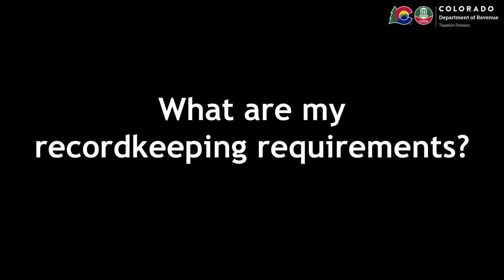What are My Recordkeeping Requirements?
Let us know how we're doing! Please complete this brief survey to help us improve the quality of our videos

For additional information, please visit Tax.Colorado.gov